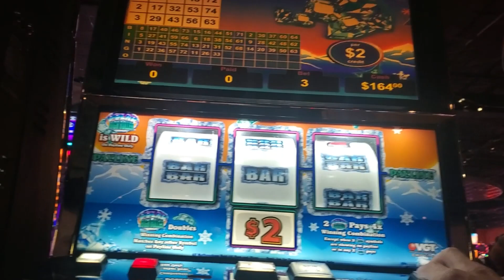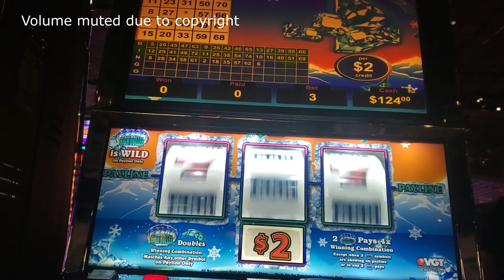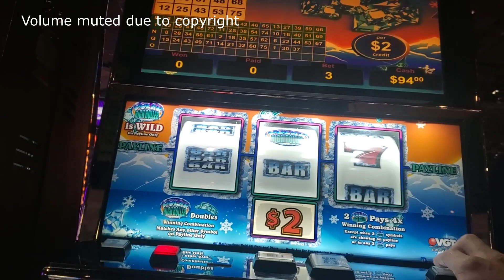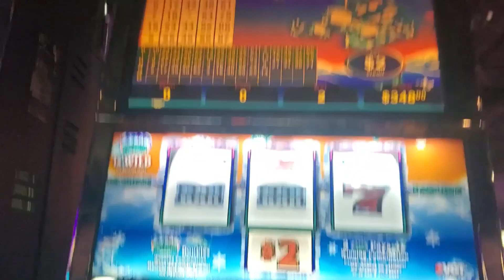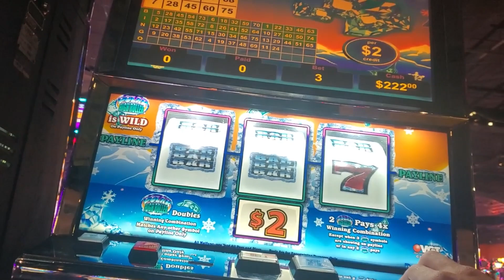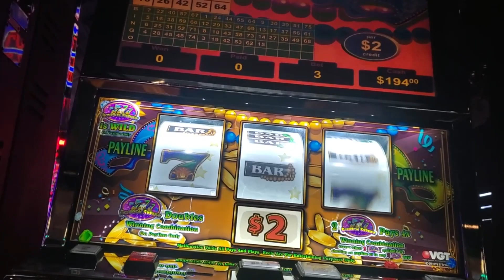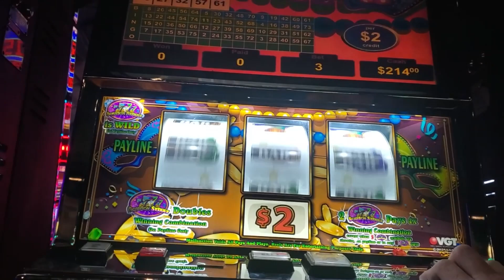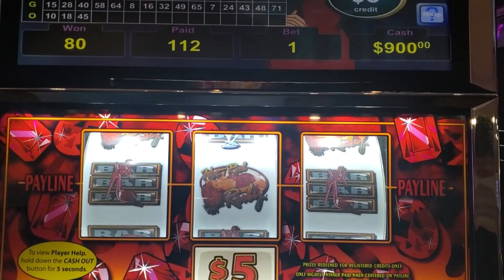HANDPAY!!! @Winstar World Casino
Welcome to JDubslots. I play slot machines of different denominations. Come join me as I search for big jackpots at different casinos.